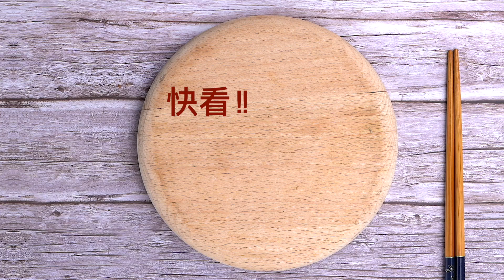【1mintips】六種神奇調味，讓頂級水餃變身五星級料理！誰說水餃只能沾醋？神奇調味，讓餃子秒變請客菜！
變化1：麻醬餃子
好吃的關鍵在醋 突顯餃子的鮮
材料
餃子 10顆/ frozen dumplings 10pcs
小黃瓜絲 適量/ shred gherkin q.s.
調味料：
蒜末 1大匙/garlic 1tbsp.
芝麻醬 1大匙/ sesame paste 1tbsp.
醬油 1大匙/thick soy sauce 1tbsp.
香醋 1大匙/chinkiang vinegar 1tbsp.
涼開水 1大匙/boiled water 1tbsp.
細砂糖 1/2大匙/sugar 1tbsp.
作法：
1. 鍋中放入約6分滿的水煮滾，再放入水餃。
2. 稍微翻動一下，煮至水餃膨脹，皮變成半透明狀，再瀝乾水。
3. 所有調味料混合拌勻成麻醬。(麻醬：醬油：醋的比例1：1：1最好)
4. 煮好的水餃擺上小黃瓜絲、淋上麻醬即可。

變化2：麻辣拌餃子
香辣開胃 比抄手更好吃！
材料：
蔥花 適量/scallion q.s.
調味料：
辣油 1大匙/ chili oil 1tbsp.
醬油 2茶匙/soy sauce 2tsp.
白醋 2茶匙/ white vinegar 2tsp.
細砂糖 1茶匙/sugar 1tsp.
花椒粉 1茶匙/ ground Sichuan pepper 1tsp.
作法：
1. 鍋中放入約6分滿的水煮滾，再放入水餃。
2. 稍微翻動一下，煮至水餃膨脹，皮變成半透明狀，再瀝乾水。
3. 淋上所有調味料，撒上蔥花即可。

變化3：起司泡菜水餃
加點變化 風味更香濃
材料：
起司絲 30公克/ shredded cheese 30g
泡菜碎 30公克/ kimchi 30g
調味料：
韓式辣醬 2大匙/ Korean hot pepper paste 2tbsp.
作法：
1. 鍋中放入約6分滿的水煮滾，再放入水餃。
2. 稍微翻動一下，煮至水餃膨脹，皮變成半透明狀，再瀝水，保留約1/4的水於鍋中。
3. 放入韓式辣醬，拌勻後撒上泡菜碎、起司絲，拌勻即可。

變化4：咖哩燒餃子
用市售咖哩塊 輕鬆調味
材料：
調味料：
咖哩塊 1小塊/ curry cube 1pcs
作法：
1. 鍋中放入約6分滿的水煮滾，再放入水餃。
2. 稍微翻動一下，煮至水餃膨脹，皮變成半透明狀，再瀝水，保留約1/2的水於鍋中。
3. 放入切碎的咖哩塊，稍微煮至咖哩塊濃稠、均勻即可。

變化5：陳醋餃子
香醋酸香夠味！突顯肉餡的鮮甜
材料：
餃子 8顆/frozen dumplings 8pcs
油 2茶匙/oil 2tsp.
水 120公克/water 120g
調味料：
醬油 2大匙/soy sauce 2tbsp.
香醋 2大匙/chinkiang vinegar 2tbsp.
細砂糖 1/2大匙/sugar 1/2tbsp.
香油 1大匙/ sesame oil 1tbsp.
作法：
1. 鍋中倒入油至油線標示，加熱至約160℃。
2. 放入水餃，將稍微翻動，將水餃炸至表面金黃酥脆，瀝油取出。
3. 所有調味料混合均勻成沾醬。(醬油和香醋的比例1：1味道最適中)
4. 將炸好的餃子搭配沾醬沾食即可。

變化6：椒鹽餃子
酥香口感 百吃不膩
材料：
蔥花 10公克/scallion 10g
蒜末 5公克/garlic 5g
辣椒末 5公克/chili pepper 5g
調味料：
椒鹽粉 1/2茶匙/ pepper salt 1/2tsp.
作法：
1. 鍋中倒入油至油線標示，加熱至約160℃。
2. 放入水餃，將稍微翻動，將水餃炸至表面金黃酥脆，瀝油取出。
3. 所有調味料混合均勻成沾醬。
4. 將炸好的餃子搭配沾醬沾食即可。

水餃好吃 簡單水煮就很讚！
作法：
1. 鍋中放入約6分滿的水煮滾，再放入水餃。
2. 稍微翻動一下避免沾鍋，煮至水餃膨脹，皮變成半透明狀，再瀝水即可。

想更多變？炸餃子外酥內多汁！
作法：
1. 鍋中倒入油至油線標示，加熱至約160℃。
(一開始油溫不要太高，才不會表皮燒焦、餃子還不熟)
2. 放入水餃，將稍微翻動，將水餃炸至表面金黃酥脆，瀝油取出即可。